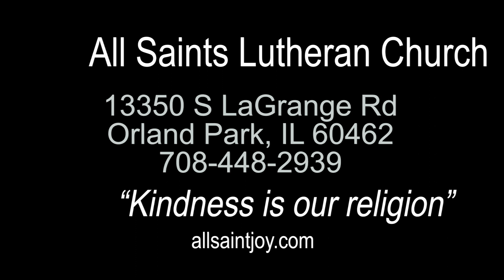All Saints Lutheran Church Sermon 03 19 2023 1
Sermon
Pastor Don Borling